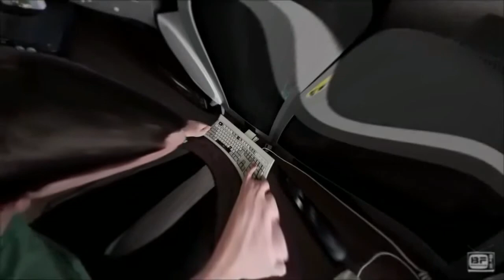Pinchy Fucking Windows 98 Csupo With Normal Pitch Slowed Down (Hilarious)